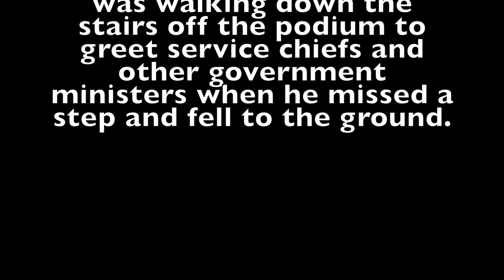Mugabe Falls in Harare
Zimbabwe Head of state and chief in command, President Robert Gabriel Mugabe, arrived at the Harare International Airport from a trip from Ethiopia when he tumbled down a short flight of stairs and fell to the ground.

He was uninjured, dusted himself off and was wisked away in his limousine.